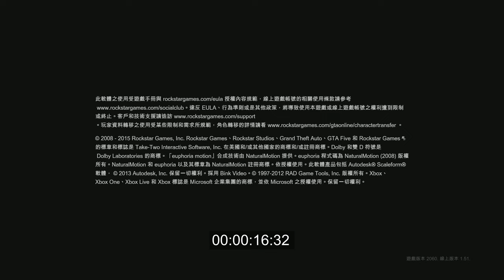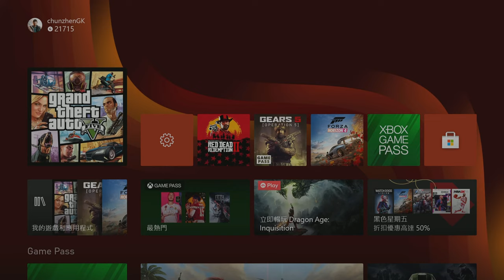「GTAV」Xbox Series X | 啓動速度&缐上模式速度 | 4K